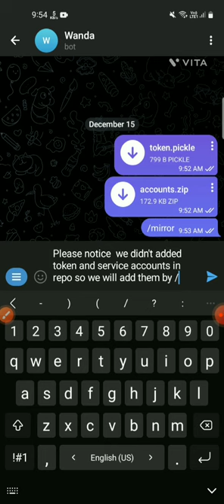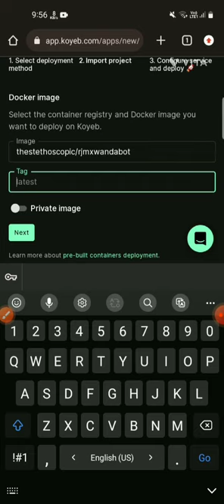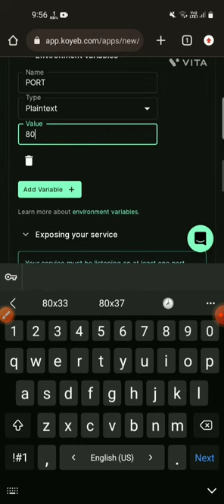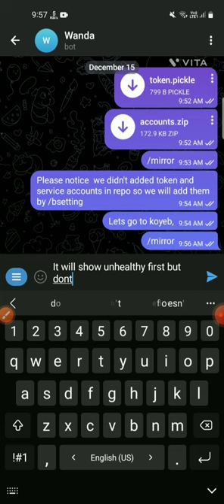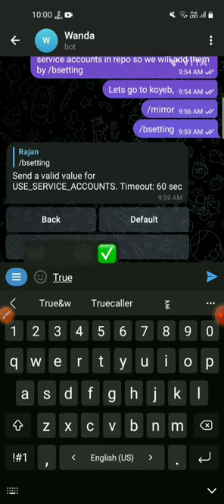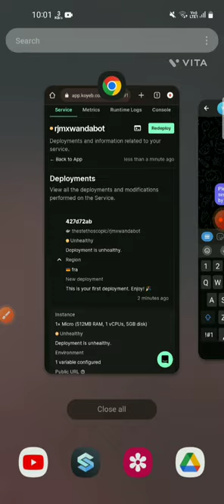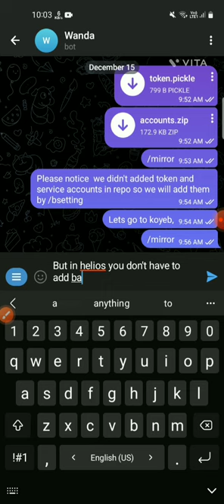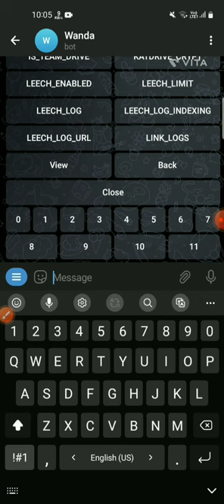3/3 Deploy Telegram Mirror Bot on Koyeb | Deploying on Koyeb | Easy Steps | Heroku Alternative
This video is for education purposes only. I do not support any illegal activity!! I won't be responsible for its any misuse*